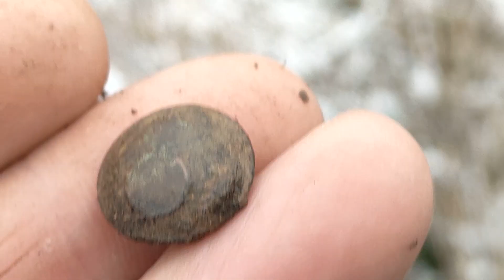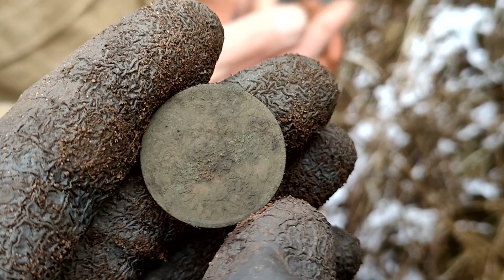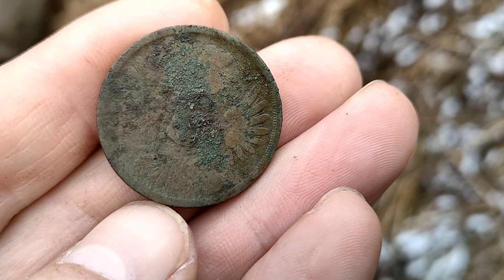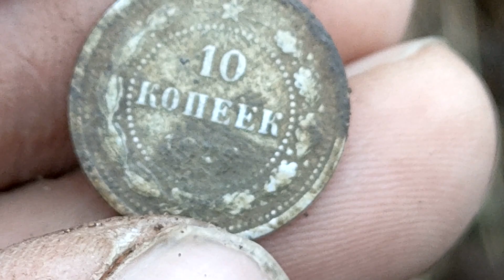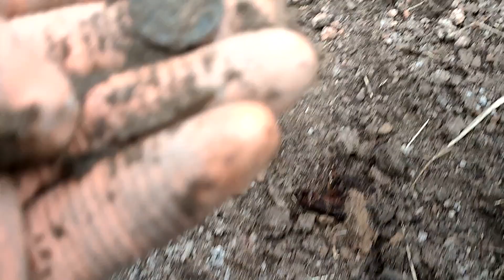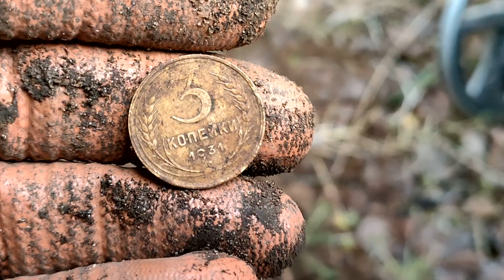Поиск монет по траве, два дня с ночевкой в палатке Алтай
Поиск монет по траве поздней осенью. Двухдневный поход на точку где весной было куча монет. Ночевка в палатке Алтай с печкой в лесу среди диких зверей.  Закрытие сезона 2022. Дальше будет рыбалка со льда наверное если погода позволит на судака.

Второй день
12:50

Здесь выходят видео которых нет на Ютюбе.

ВНИМАНИЕ
YouTube отключил монетизацию для авторов в России, а это значит что авторы не получают ничего с выпуска видео.
На поддержку канала на батарейки можно перечислить любую сумму. Благодарю
Сбербанк
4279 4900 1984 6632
Андрей Николаевич